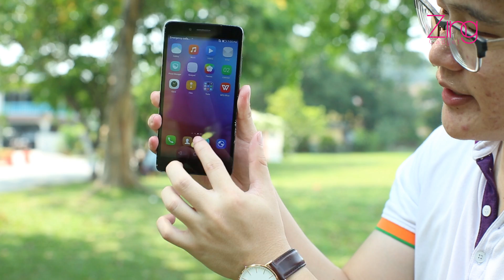压力测试！Honor 5X绑在冲天炮飞天被炸之后，究竟能否活下来？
为了探讨Honor 5X究竟有多强硬，Zing Gadget首次做出压力测试，将Honor 5X绑在冲天炮上炸，看看honor 5X是否经得起这个考验！

更多精彩科技资讯，请留守 Gadget的 Facebook 、 Twitter 、Google+ 以及 YouTube 。